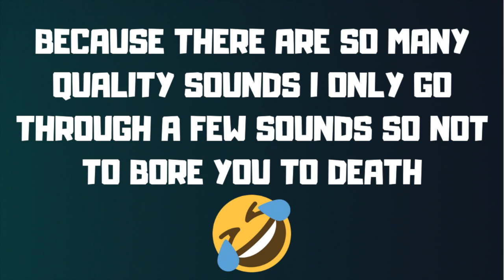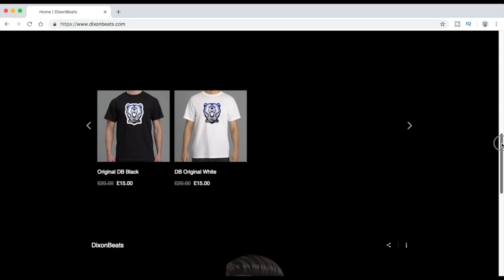RIDDIM DUBSTEP SERUM PRESET PACK 2019! [100 PRESETS]